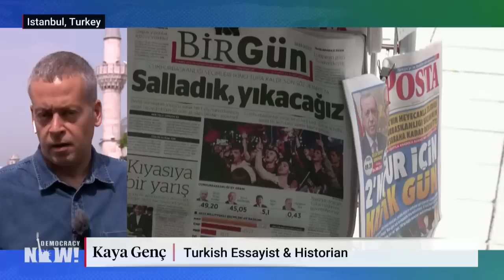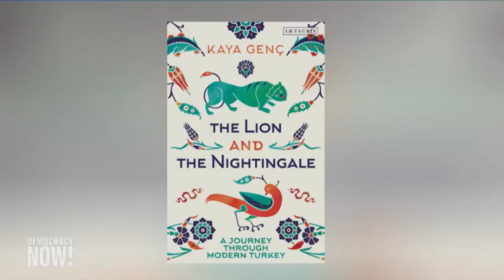Turkey Presidential Election Heads to Runoff as Erdoğan Faces Toughest Challenge of 2-Decade Rule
Turkey's closely watched presidential election is headed to a May 28 runoff, as both incumbent President Recep Tayyip Erdoğan and his main rival fell short of the 50% needed to win outright in Sunday's vote. Erdoğan is facing his toughest challenge since coming to power 20 years ago, as opposition candidate Kemal Kılıçdaroğlu leads a broad coalition in a bid to unseat him amid criticism for his administration's economic policies, weakening Turkey's democracy and poor response to the deadly February earthquakes. Kılıçdaroğlu has vowed closer ties with NATO and the EU and to reinforce democratic institutions. We get an update from Istanbul with Turkish historian Kaya Genç, who says Erdoğan's political survival was a "stunning comeback" that contradicted polls predicting a comfortable first-round victory for Kılıçdaroğlu. "This was a total shock for the Turkish establishment," he says.